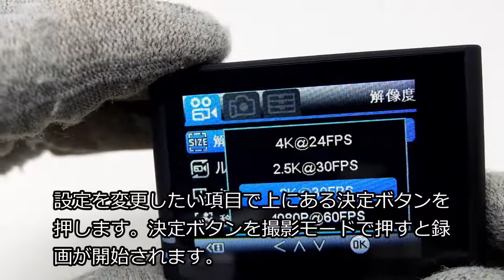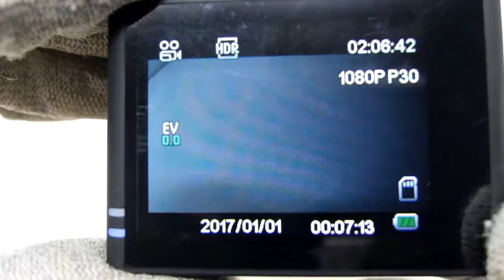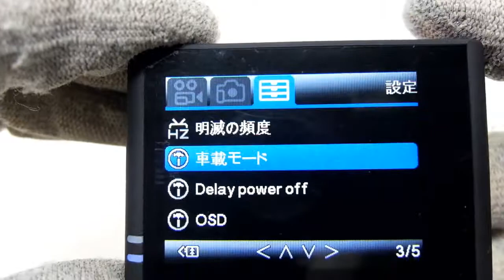「アクションカメラ Q1／WiMiUS」レビュー